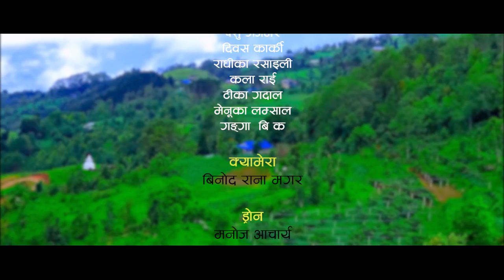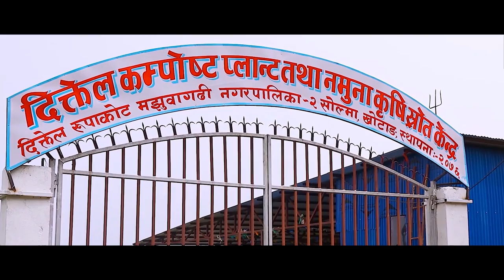Gaumai Ramaune गाउमै रमाउने हो।Harka Gadal/Purnakala bc 2078/2021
Gaumai Ramaune ho गाउमै रमाउने हो।Harka Gadal/ Purnakala bc Krishi new song 2078/2021

🎶 Audio Credits:-

♪ Song:- Gaumai Ramaune...

♪ Vocal:-  Harka Gadal/Purnakala B.C

♪ Lyrics:- Harka Gadal

♪ Music Collection:- Harka Gadal

♪ Music Arrange/Mixing:- Bijaya Thapa

♪ Recordist:-

♪ Studio :- Bishes Digital Recording Studio Kathmandu

♪ Audio & Video:-

🎬️ Video Credits:-

🎬  Artists:- Basanta Rai/Parshu Gajmer/Diwash Karki/Radhika Rasaili/Kala Rai/Tika Gadal/Menuka Lamsal/Ganga B.K

🎬  Director:- Basanta Wambule Rai

🎬  Camera :- Binod Rana Magar

🎬  Edit :- Basanta Wambule Rai

🎬  Color:- Shirkumar Sampang

🎬  Post Production :- Gm Production Pvt.Ltd.
Adventure Entertainment

All the Audio and Video rights of this Music Video is owned only by Khotang music Pvt. Ltd.

Comments